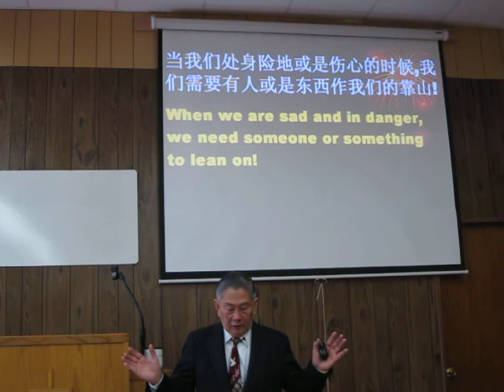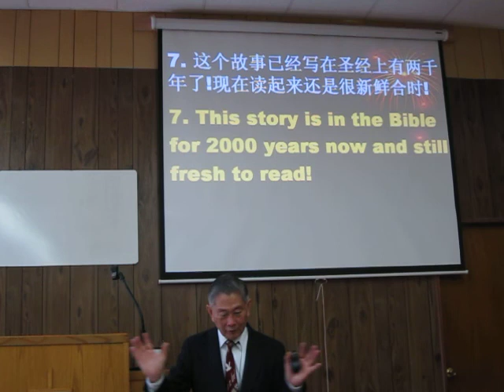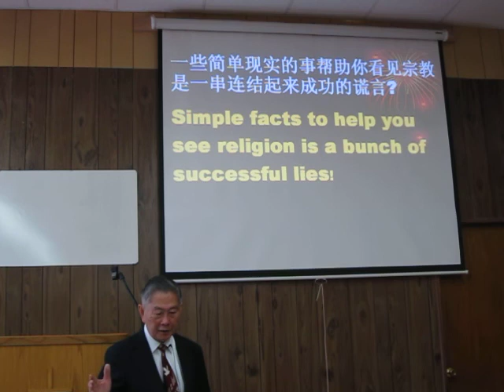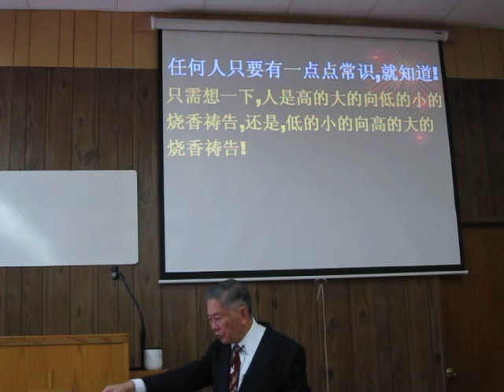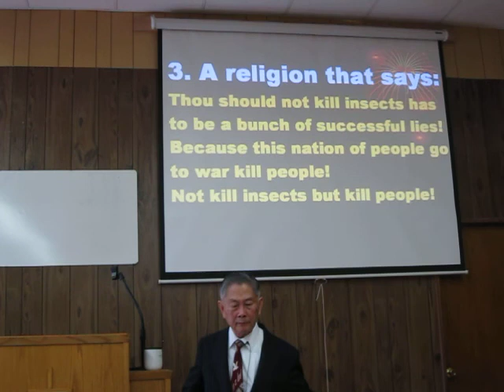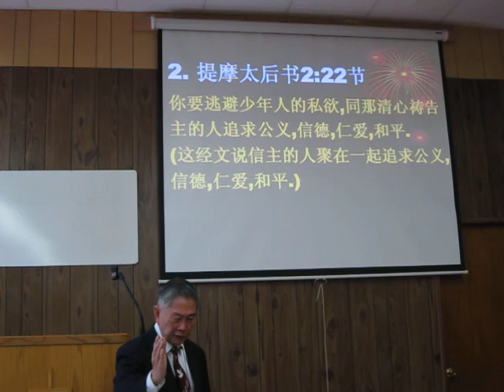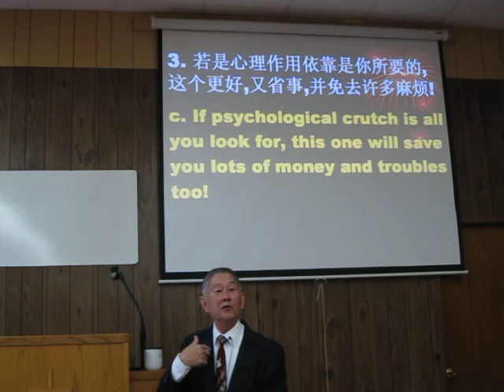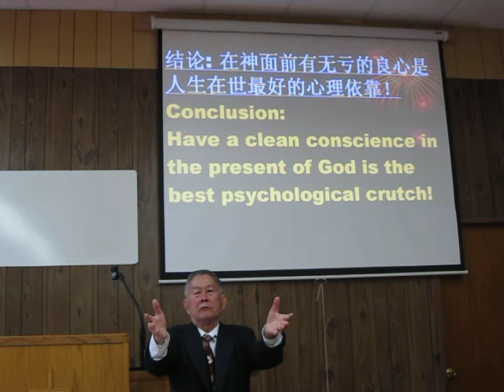Sermon Man 11/11/12 宗教是人生在世需要有的心理依靠!